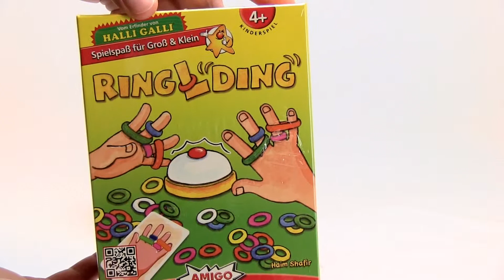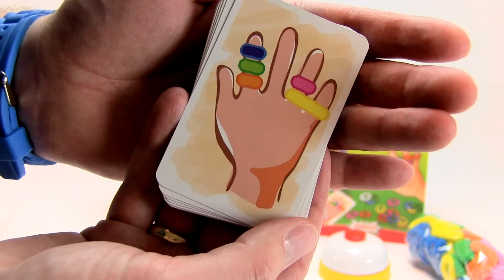Amigo Games "RinLDing" + "Klack" im Test und Review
Wir haben die Amigo Games "RinLDing" + "Klack" für Dich gecheckt und sie gefallen uns wirklich sehr gut. Schau rein und guck Dir die vielen Details an. Wie findest Du eigentlich unseren Amigo Games "RinLDing" + "Klack" Test und hat dir das Review auch gefallen? Schreib uns deine Meinung. :)

Trailer-Song: Epic Industrial Logo Intro | Themeforrest
Background-Song: This Is How You Advertise! | Themeforrest